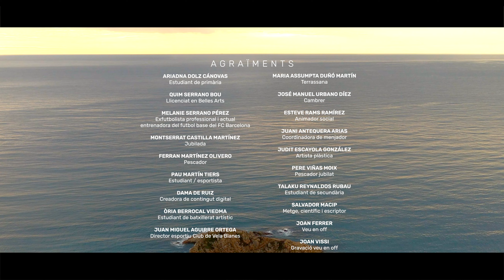Campanya Blanes, Arran de Mar - Testimonis Blanencs i Blanenques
L'Ajuntament de Blanes ha posat en marxa una campanya per reforçar el sentit d’identitat de la ciutat de la ciutadania i el seu sentiment de pertinença al municipi: ‘Blanes Arran de Mar’. Al llarg dels propers mesos s’aniran desenvolupant diverses accions amb l’objectiu d’implantar la marca a la ciutat, acompanyant les iniciatives que es promoguin per enfortir el teixit social i recuperar la seva relació amb el mar.